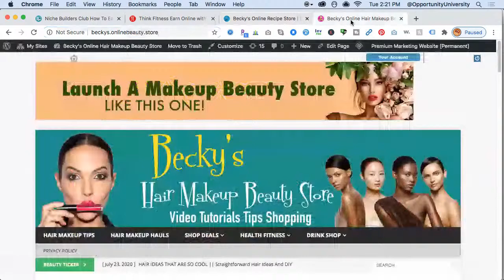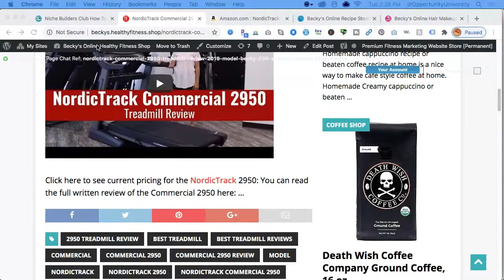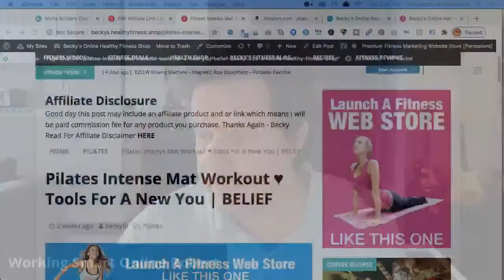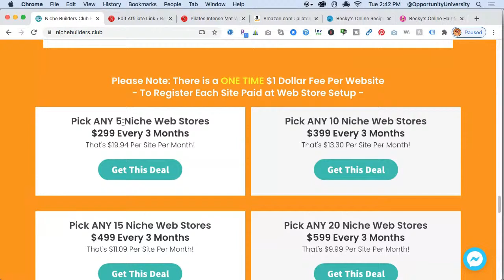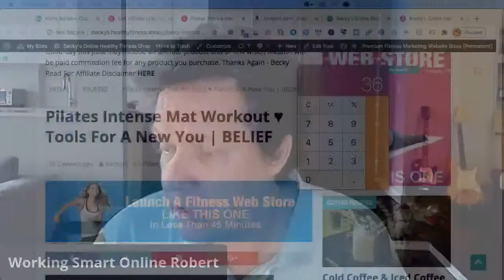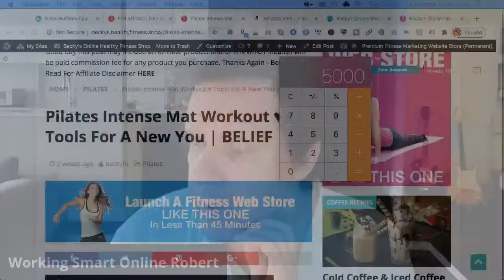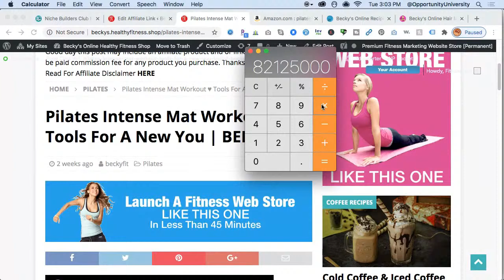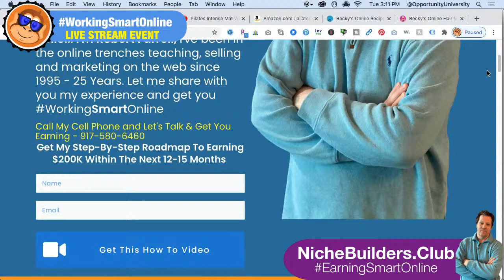Live Webcast Today 2:15pm - How My Student Becky Earns Online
Hey Youtube Friends, If you're serious about earning online then Let's get serious about learning online.
I will share with you today how Becky a single mother of 3 girls earns online